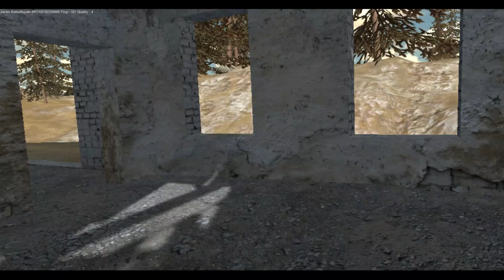Tom Lloyd Live Stream